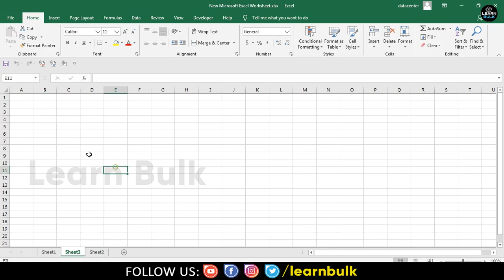How to Disable Automatic update of Workbook Links in Excel | Learn Bulk